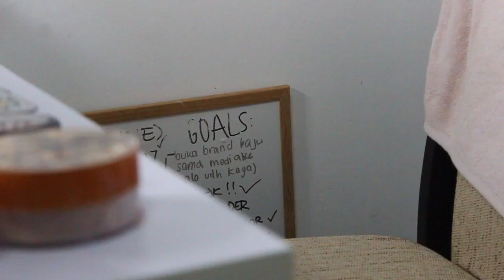Her Story - An Indonesian Short Documentary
2 women sharing a story about people underestimating their inner qualities by their physical looks